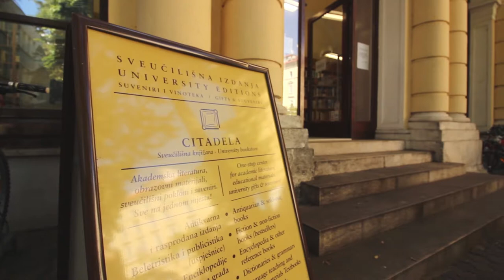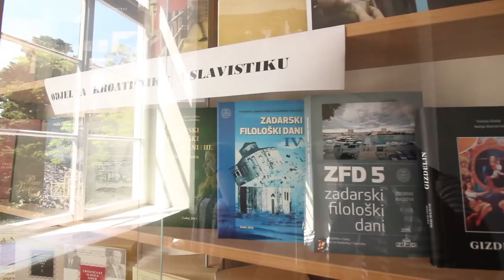STUDENT U ZADRU